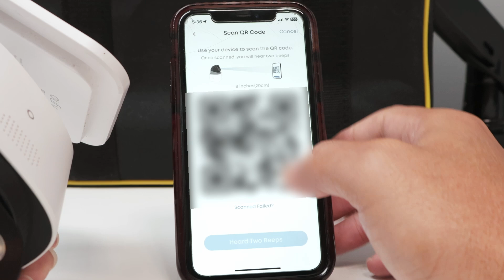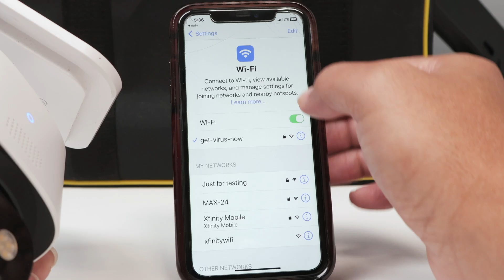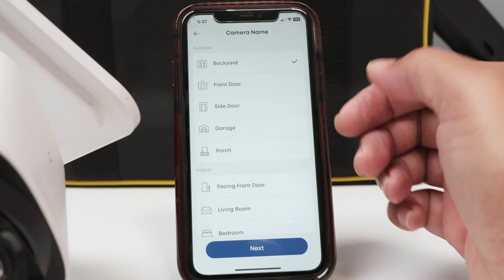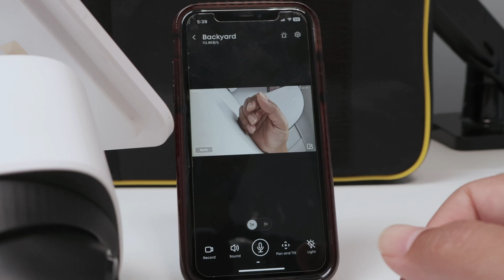EuFy camera failed to connect to the network - Quick Solution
EuFy camera failed to connect to the network (Solocam S340)